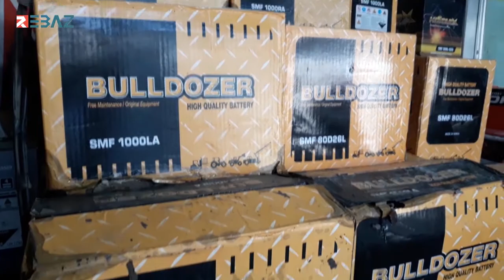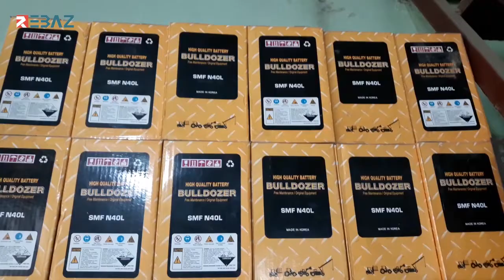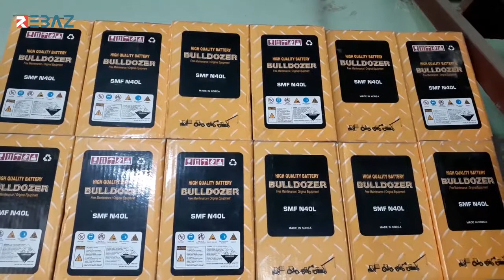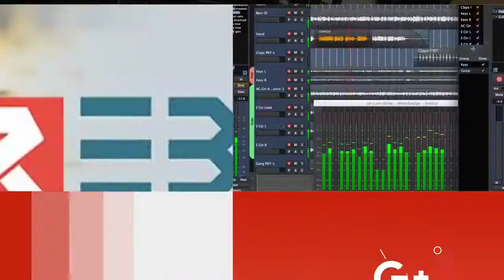Hesekê.. bazirgan û patrî firoş daxwaza kêmkirina gumrikê li ser patrî û madeyên wan dikin